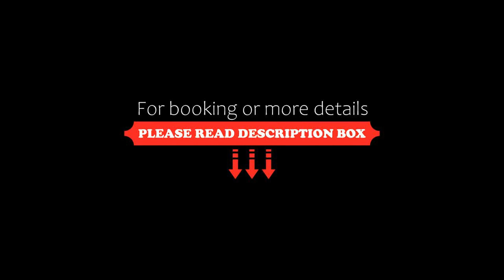Doolve Hotel Al Khobar, Al Khobar, Saudi Arabia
About Property:
You're eligible for a Genius discount at Doolve Hotel Al Khobar! To save at this property, all you have to do is sign in.
Located in Al Khobar, within 1.8 km of Al Rashid Mall and 4.4 km of Al Khobar Corniche, Doolve Hotel Al Khobar provides accommodation with a fitness centre and free WiFi throughout the property as well as free private parking for guests who drive. The property is set 16 km from Dhahran Expo, 19 km from Sunset Marina and 46 km from Bahrain Fort. The accommodation offers a 24-...
Property Type: Hotel
Address: Custodian of the two Holy Mosques Road 125, 31952 Al Khobar, Saudi Arabia
Searching For
1. Doolve Hotel Al Khobar - Al Khobar - Saudi Arabia
2. Doolve Hotel Al Khobar - Al Khobar - Saudi Arabia Address
3. Doolve Hotel Al Khobar - Al Khobar - Saudi Arabia Rooms
4. Doolve Hotel Al Khobar - Al Khobar - Saudi Arabia Amenities
5. Doolve Hotel Al Khobar - Al Khobar - Saudi Arabia Offers and Deals
Audio Credit:
Track Title: Blank Slate
Artist: VYEN